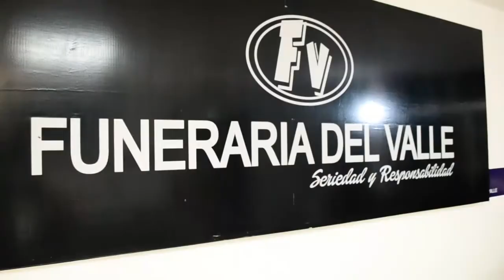POLICÍA SE SUICIDÓ DE UN DISPARO AL INTERIOR DE SU VIVIENDA